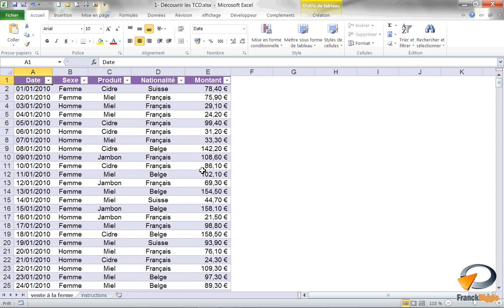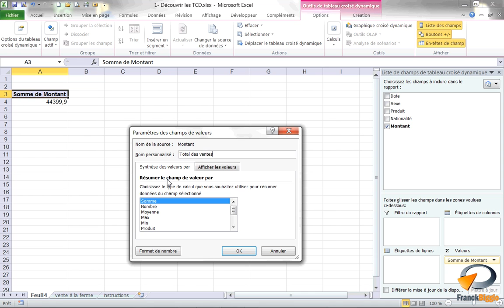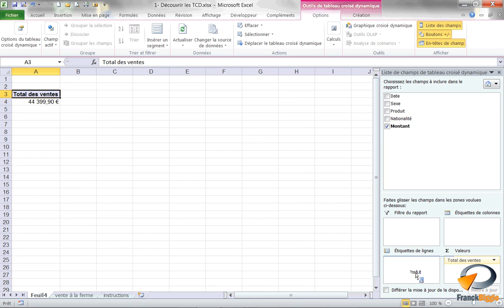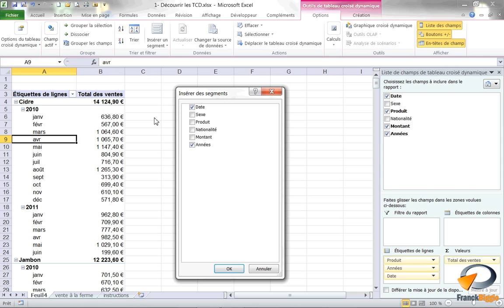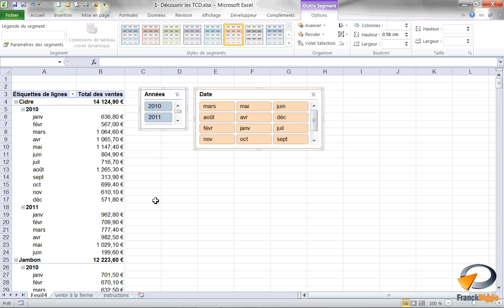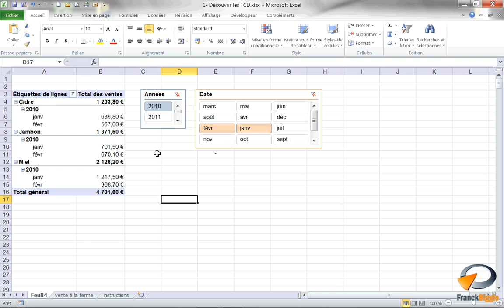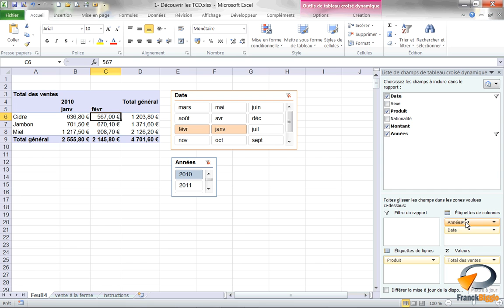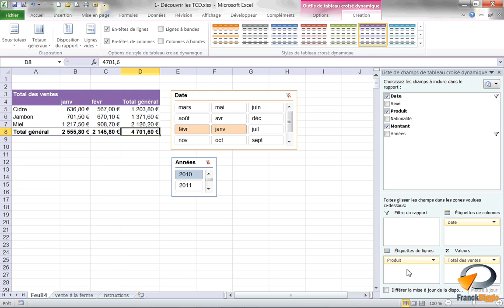Les Tableaux croisés dynamiques (Exercice 20) - Formation Excel Marseille